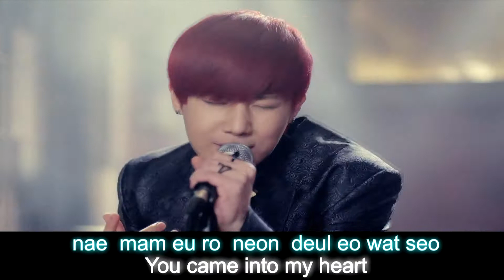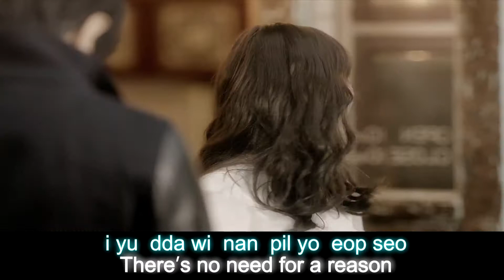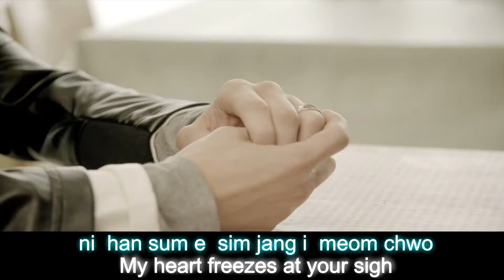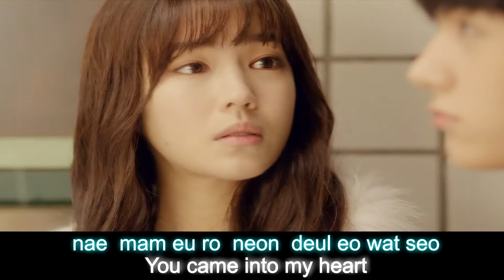[Kpopflow] (HD 1080P) Kim Sung Kyu - 60 sec (Eng Sub)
※ Special starring guest : Kim Su Yeon, L (Infinite)

Album : Another Me
Released : Nov.19.2012

Track 1 : Another Me
Track 2 : 60초 (60 sec) (Title) ←――― Now Watching ♬
Track 3 : I Need You
Track 4 : 눈물만 (Acoustic Ver.)
Track 5 : Shine
Track 6 : 41일

Lyrics by Song Su Yoon
Composed by Han Jae Ho, Kim Seung Su, YUE
Translated by SuJi, MadpowerV
Distributed by Woollim Entertainment
Music video directed by Hong Won Gi

The copyright of this clip does not belong to us
And the copyrights (lyricist, composer, film director, and distributor) of each clip are identified on the video.